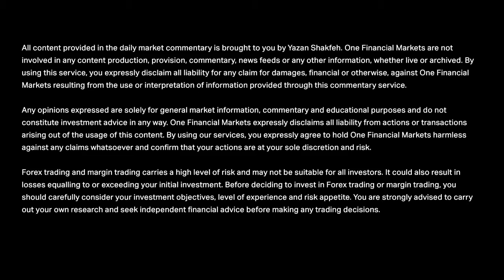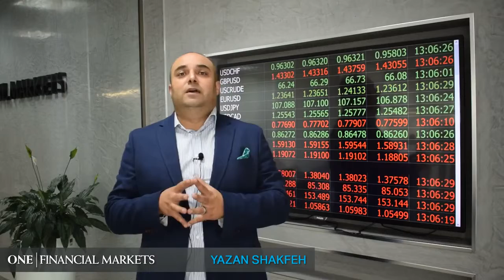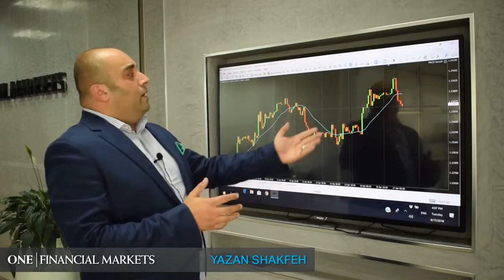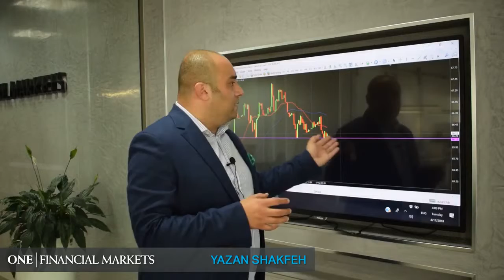مستجدات الأسواق المالية العالمية 17 أبريل 2018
الجنية الإسترليني و زياده احتمال رفع أسعار الفائدة. و مزيد من البيانات عن الجنيه يةم غد. تعرف على التفاصيل مع كبير المحللين الأستاذ يزن شقفة.